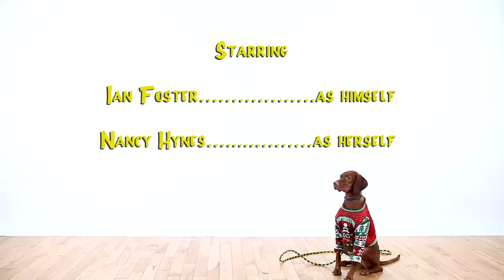Ian Foster & Nancy Hynes - Old Christmas Day [Official Video]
Old Christmas Day is a track from the new album 'A Week in December' by Ian Foster and Nancy Hynes.

Directed by Ian Foster and Andrew Winter

Words and music by Ian Foster

THE DANCERS:
Brian O'Connell
Sharon & Bruce Brenton
Naomi Russell
Don-E Coady
Aoife Monaghan
Aragorne Lomond
Isabelle Kearney
Ella Gosse
Melanie O'Brien & Zac Hutton
Dana Evely and Trev Davis
Jerry Stamp
Leon Chung
Erich Chung
Ally Baird & Sarah & Amelia Baird Locke
Gavin Haley
Carolyn Cooper
Nahum Snow
Danny Snow
Rebecca Gladney & Roo the dog
Ragini Adsure
Judy D
Denise Bursell & Glenn the Dog
Wendy Rose
Success Aifuwa
Phyllis & Stephen Foster
Olivia Jones
Tim Kendall
Jordan Coaker
Jake Thompson & Gary Wheeseltin
Tim Gibbons
Alicia Hartley
Catherine Warren
Halo the Dog

Anna Petras
Bryan Efford
Tim Gibbons
Erich Chung
Hillary Winter
Jeanette Blackwood
Bill Kennedy
Stephen Foster
Celtx
NIFCO
NLFDC